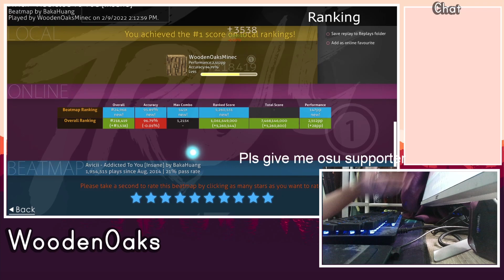I SIGHTREAD MY NEW TOPPLAY!!!!!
hi there